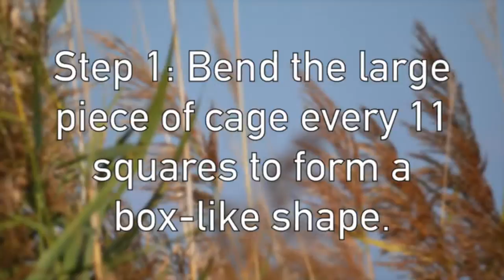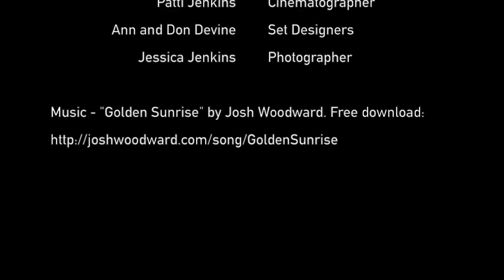Oyster Gardening Part I - How to Build an Oyster Cage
This is the first video in a series showing how students can participate in oyster gardening with the Chesapeake Bay Foundation.

The videos were created by Jessica Jenkins, a student at Marriotts Ridge High School in Howard County, MD. Jessica was an oyster gardener with CBF from Fall 2013 through Spring 2014. Her work as an oyster gardener and the videos were Jessica’s Girl Scout Gold Award project.

High school students looking to get more involved with the Chesapeake Bay Foundation,